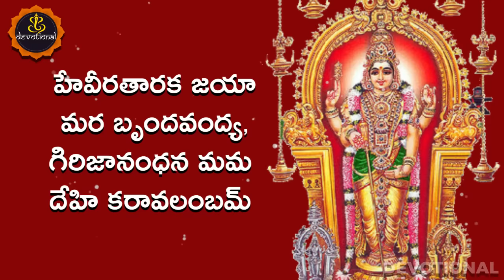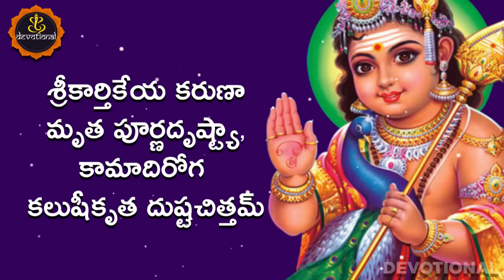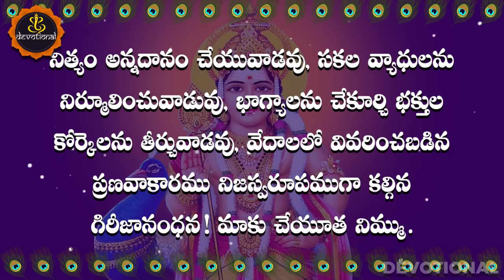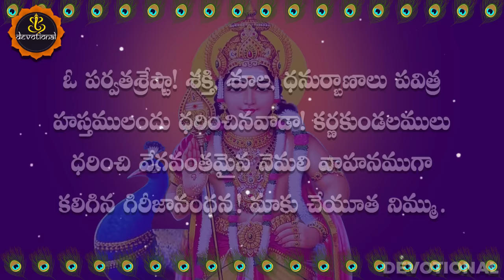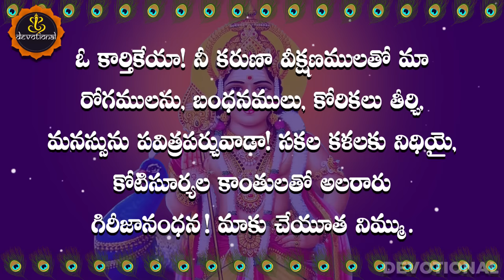SUBRAHMANYA ASHTAKAM TELUGU LYRICS AND MEANINGS